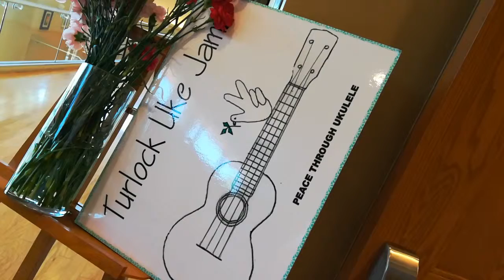Whitbits: Chris and Sam and Uke Jamz!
Once a month at the Carnegie Arts Center in Turlock, CA